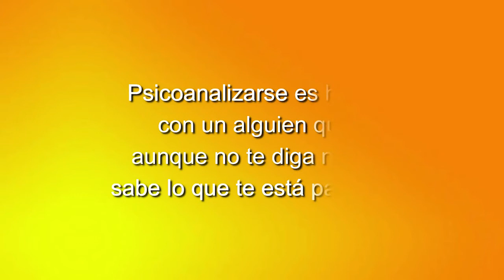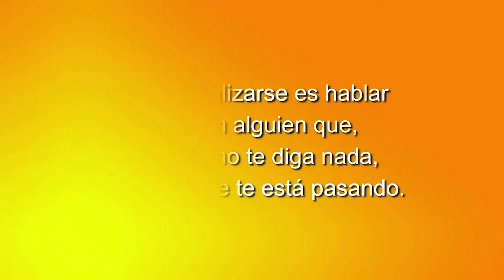76 ELLAS, CONVERSACIONES DIVERSAS: AL PAN PAN Y AL VINO VINO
Tertulia de actualidad mujeres poetas y psicoanalistas del Grupo Cero.